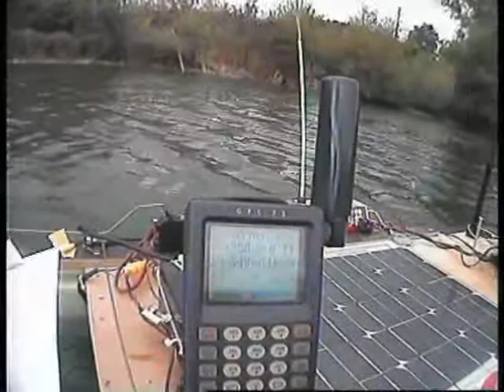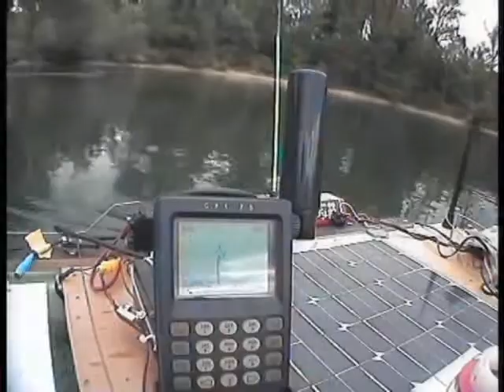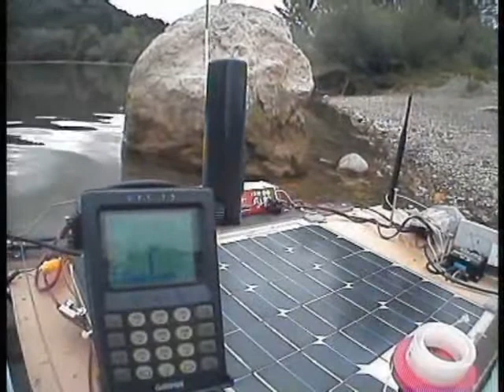RC Paddle wheel drive Boat with solar cell 5 Watt / onboard Camera 9.9.07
RC Paddle wheel drive Boat with solar cell / onboard Camera
RC Schaufelrad antrieb Boot mit Solarzelle /
RC Unidad de rueda de paletas Arranque con la célula solar
5 Watt
CCD 1/3" 296KPix. 420TV Lin. 0,5 Lux "F" 2.0 3,6 mm